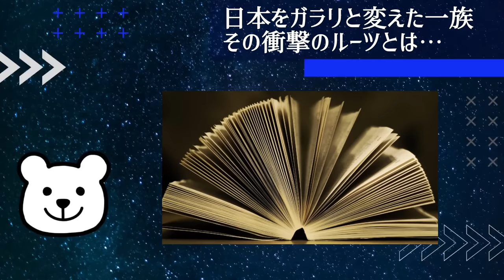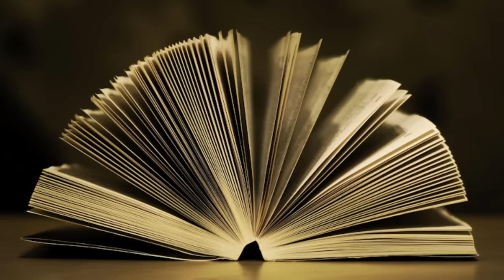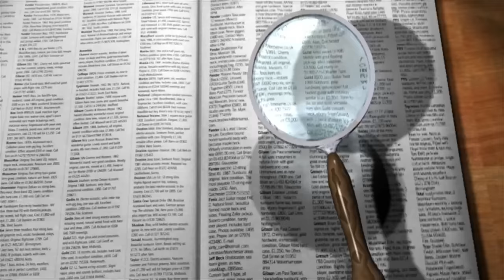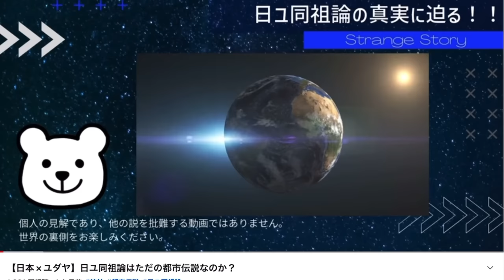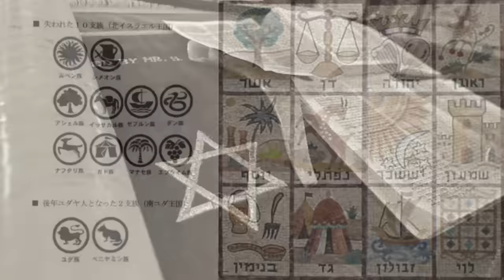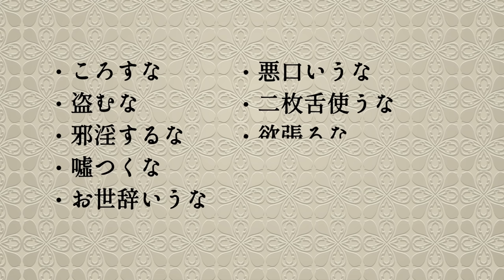【謎の一族】日本を変えた！！渡来人の正体と秦氏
日本をガラリと変えた存在、それが渡来人
しかし、教科書の中では渡来人について教えてもらうことはありません。
日本にとって大きな影響を与えた渡来人【秦氏】はたし　とは一体どんな一族なのか紹介します。
秦氏のルーツは衝撃的な血筋でした。

そして、今も日本を影から支えているかもしれません。

動画に出演してくれるお友達募集中！！
イラストをDMで送ってください♪

絵本発売中！！